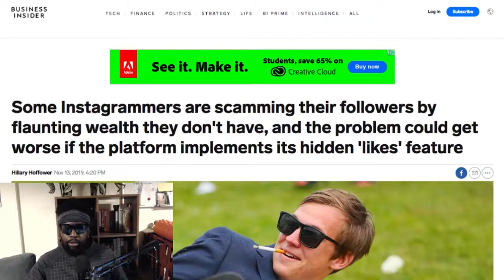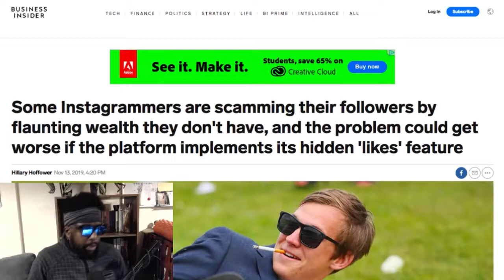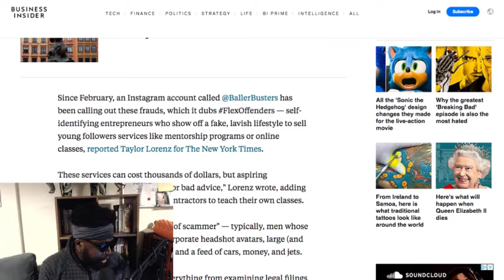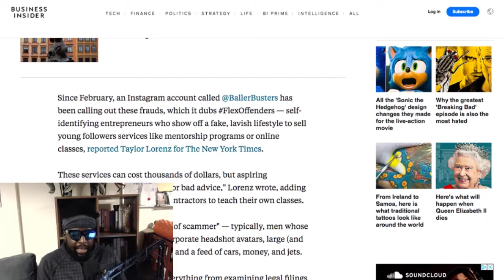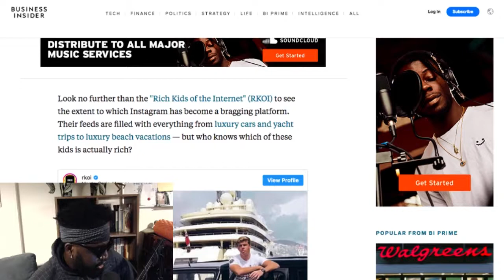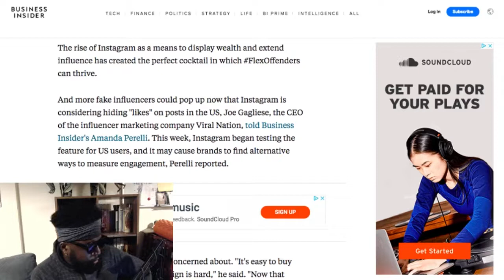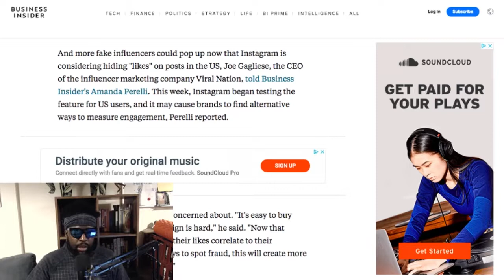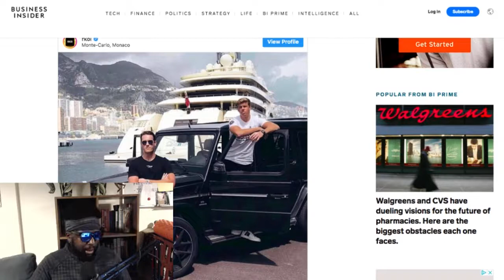Instagram Hiding Likes to Kill Influencers???